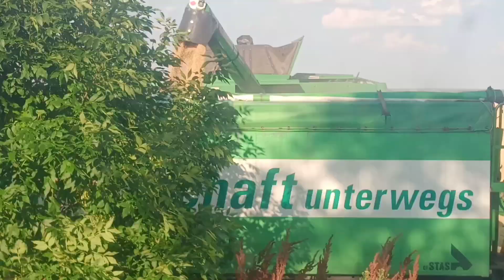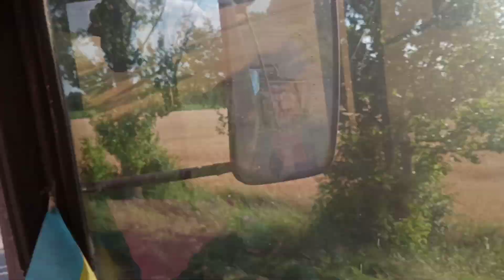Почалися жнива. Тільки не в мене.